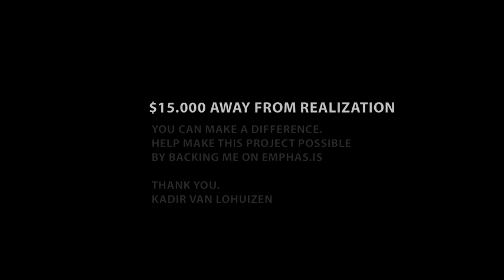Kadir van Lohuizen-video.avi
Via PanAm by photographer Kadir van Lohuizen
Kadir van Lohuizen wants to investigate the roots of migration in The Americas by traveling from the very south of Chile to the very north of Alaska, covering 15 countries along the Pan-American Highway.